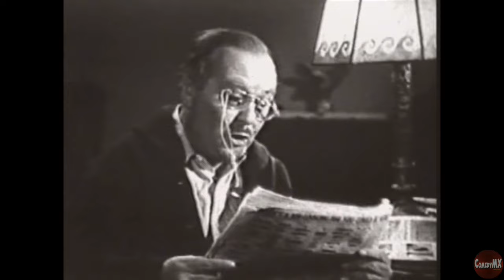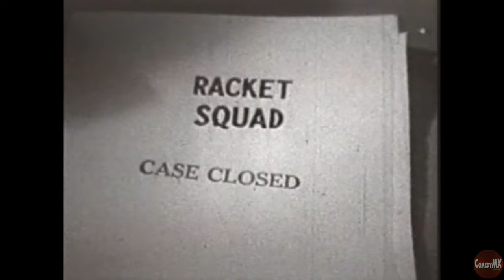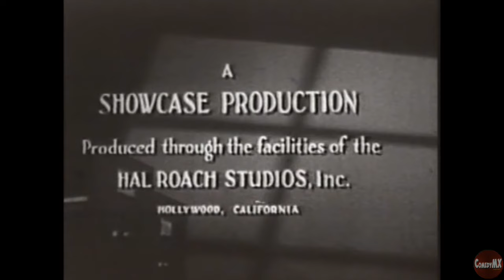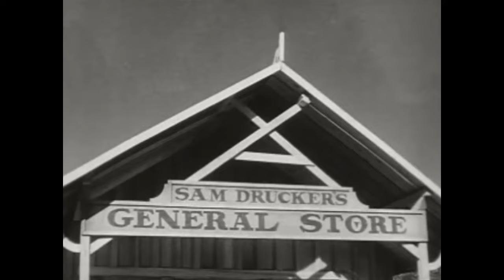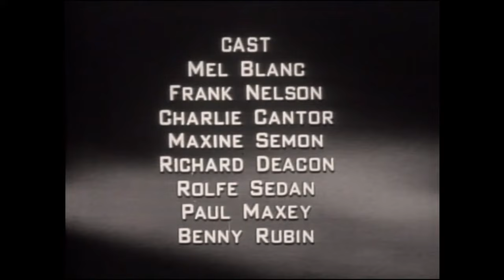Classic Christmas TV #1 | 3 Fan Favorites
Racket Squad: THE CHRISTMAS CAPER: (12/25/1952) Santa Claus can't stop this con. So it's up to Captain John Braddock to work Christmas to catch the bad guys.

Petticoat Junction: CANNONBALL CHRISTMAS: (12/24/1963) Homer Bedloe plans to stop the Hooterville Cannonball train from making its traditional Christmas caroling tour.

Jack Benny Show: CHRISTMAS SHOPPING SHOW: (12/15/1957) With Mel Blanc, Dennis Day, Rochester. Jack trys to exchange a gift in a department store to increasingly upset clerk played by Mel Blanc.